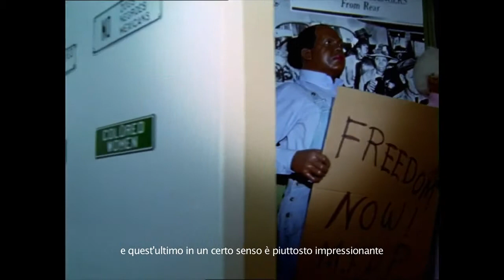Isaac Julien interview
At Lo schermo dell'arte Film Festival 2012, Isaac Julien presented three films, Baltimore (2003), True North (2004) and The Leopard (2010).
The three films have several things in common: they were originally intended as multi-channel video installations; they all feature actress Vanessa Myrie, and they're all reflections on the politics of representation, which includes chosing to translate what was originally intended for a gallery into a format aimed at the cinema's wider audience. The interview, which took place at Cinema Odeon in Florence on November 24, 2012, takes on the process of memorialization and historicization of black culture, on the basis of the rediscovery of African-American Arctic explorer Matthew Henson, in True North; and the investigation and deconstruction of "Blaxploitation" films, in Baltimore; and reflects on the need for a new narration of social and political themes through the search for a language -- as in The Leopard -- that's able to communicate and at the same time resist the modes in which such subjects are generally dealt with.

The interview is a Radio Papesse production. Audio\Video by Felpa.